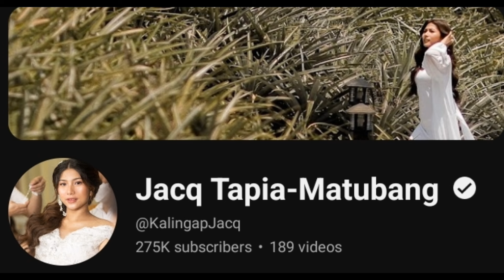MAY NAGPAPASAYA NA PALA KAY KALINGAP EDU!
Credit to: KalingapRab